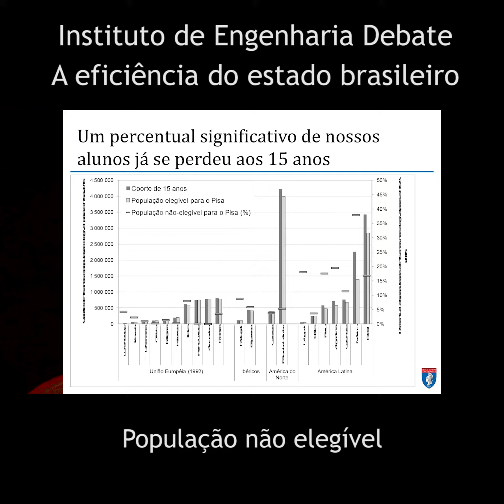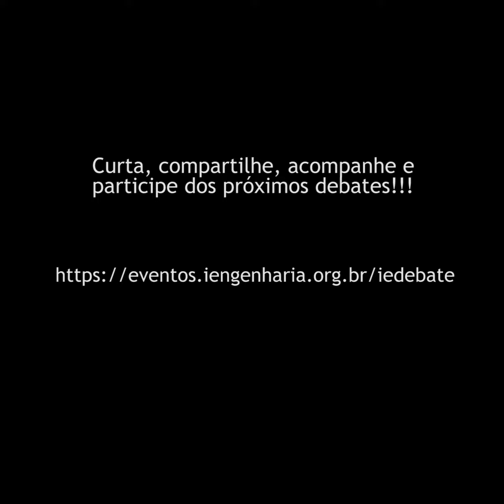População não elegível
Trecho 04 (S07E04) Acompanhe o trecho 04 da sétima edição do Instituto de Engenharia Debate – A eficiência do estado brasileiro que teve como tema “Desafios para a educação brasileira”. O encontro contou com a presença de Ilona Becskeházy, mestre em educação brasileira e colunista da CBN, José Roberto Cardoso, Professor titular da Poli-USP e George Paulus, diretor de comunicação do Instituto de Engenharia . Para assistir aos outros trechos, entre em nosso hotsite: